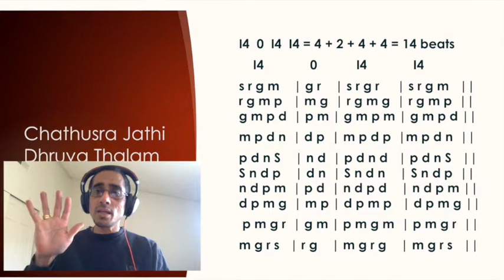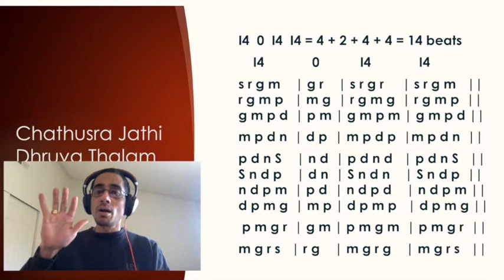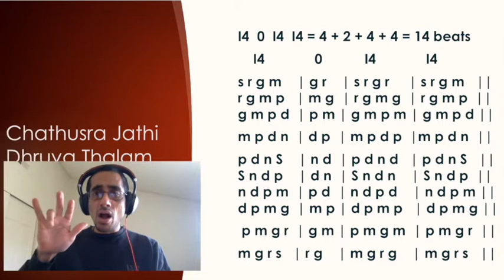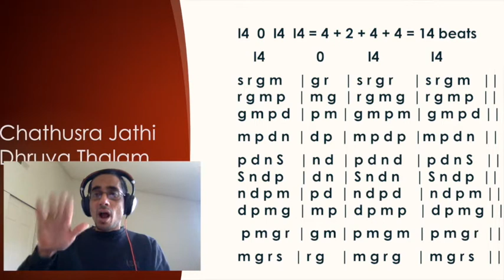Alankaram -1 Chatusra Jathi Dhruva Talam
Carnatic and film songs